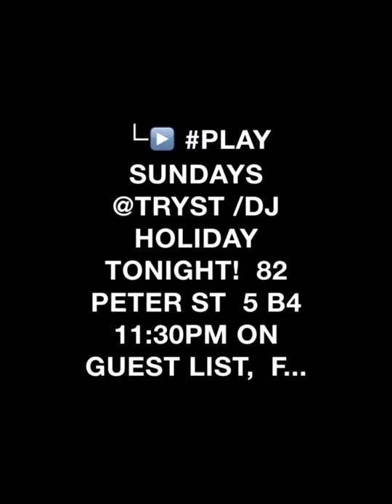└▶ PLAY Sundays @Tryst /Dj holiday tonight! 8...